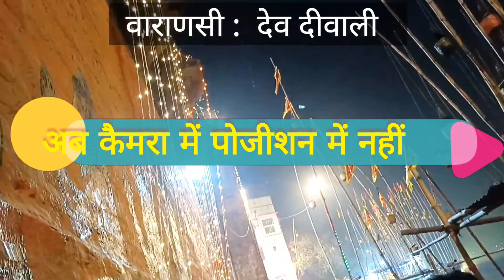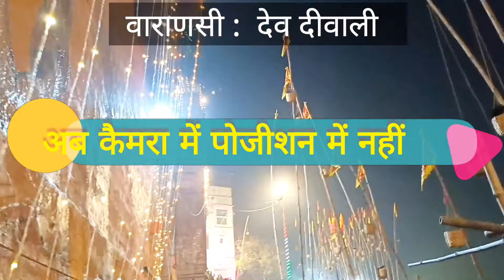Varanasi Dev Dipawali 2022 || Dev Dipawali special || देव दीपावली बनारस|| Dev Dipawali Banaras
Varanasi Dev Dipawali 2022
PN FRIENDS VLOGS
PN FRIENDS VLOGS
नमःपार्वती पते

स्वयं देव उतरते हैं हमारी मोक्षनगरी काशी में देव दीपावली के दिन महादेव का स्तुति वंदन करने के लिए।

सृष्टि के संचालक भगवान विष्णु अपनी चातुर्मासीय योगनिद्रा में लीन होते हैं। इसलिए देवोत्थानी एकादशी को श्रीहरि जब अपनी योगनिद्रा त्याग कर जागृत होते हैं तोउनके स्वागत में कार्तिक शुक्ल पूर्णिमा की पावन तिथि को महादेव की नगरी काशी पावन घाटों पर दीपोत्सव मनाकर श्री हरि और मां लक्ष्मी का साथ में अर्चन-वंदन किया जाता है।

पौराणिक मान्यता के मुताबिक देवगण स्वर्ग से उतर कर इस प्रकाश पर्व के साक्षी बनते हैं। इसी कारण यह उत्सव देव दीपावली के नाम से जाना जाता है। कार्तिक पूर्णिमा की संध्या बेला में कल-कल बहती सदानीरा गंगा के तट पर बसी काशी के घाटों पर जब वैदिक मंत्रों के बीच शास्त्रोक्त विधि से प्रज्ज्वलित लाखों दीपों की साक्षी में महाआरती का अनुष्ठान किया जाता है, तो चहुंओर दिव्य आभामंडल की सृष्टि हो जाती है।

इस अवसर पर महारानी अहिल्याबाई द्वारा बनवाए गए पंचगंगा घाट का भव्य दीप स्तंभ 1001 दीपों की लौ से जगमगा कर प्रत्येक भावनाशील श्रद्धालु को ‘तमसो मा ज्योर्तिमय’ का पावन संदेश देता प्रतीत होता है। ज्योतिषीय गणना के अनुसार कार्तिक पूर्णिमा के दिन चंद्रमा ठीक 180 डिग्री के अंश पर होता है तथा इस दिन चंद्रमा से निकलने वाली किरणों का दिव्य विकिरण मन-मस्तिष्क में सकारात्मक भावों का संचार करता है।
PN FRIENDS VLOGS
एक अन्य पौराणिक प्रसंग जो कार्तिक पूर्णिमा पर आयोजित किए जाने वाले काशी के देव दीपावली उत्सव को आधार देता है, वह है महादेव द्वारा महाअसुर ताड़कासुर के तीन महाबलशाली पुत्रों का अंत कर देवशक्तियों को भयमुक्त करना। स्कन्द पुराण के कथानक के अनुसार शिवपुत्र कार्तिकेय द्वारा तारकासुर के वध से क्रोधित उसके तीनों पुत्रों तारकाक्ष, कमलाक्ष और विद्युन्माली ने पिता की मृत्यु का बदला लेने के लिए घोर तपस्या से ब्रह्मा जी को प्रसन्न कर ऐसा विलक्षण वरदान प्राप्त कर लिया कि उन्हें जीतना असंभव हो गया।

वरदान के क्रम में उन तीनों महाअसुरों ने असुर शिल्पी मयदानव से अंतरिक्ष में तैरने वाली तीन जादुई नगरियों स्वर्णपुरी, रजतपुरी और लौहपुरी का निर्माण कराया। इन असुरों को ब्रह्मा जी से यह वर मिला था कि जब ये तीनों जादुई नगरियां अभिजित नक्षत्र में एक सीधी रेखा में आएं और उस वक्त यदि कोई क्रोधजित महायोगी असंभव रथ पर सवार होकर उन पर असंभव बाण का संधान करे तो ही उनकी मृत्यु हो सके। इस अनूठे इस वरदान के कारण जब उन दानवों के आतंक से देवलोक में चहुंओर त्राहि त्राहि मच गई तब देवशक्तियों की प्रार्थना पर भगवान शिव ने उन असुरों के अंत के लिए एक माया रची।

असंभव रथ को आकार देते हुए उन्होंने पृथ्वी को अपना रथ बनाया जिसमें सूर्य व चंद्रमा उस रथ के पहिये बने, ब्रह्मा जी सारथी और विष्णु जी बाण बने मेरुपर्वत उनका धनुष बना और नागराज वासुकि उस धनुष की प्रत्यंचा। इस तैयारी के साथ काम दहन करने वाले महायोगी शिव ने अभिजित नक्षत्र में उन तीनों पुरियों के एक सीध में आते ही अपने विलक्षण बाण का संधान कर उन तीनों पुरियों का उनमें मौजूद तीनों महादैत्यों के साथ अंत कर दिया। वह पावन तिथि थी, कार्तिक पूर्णिमा। तब उन तीनों महाअसुरों के आतंक से मुक्त होने की खुशी में सभी देवताओं ने काशी के घाटों पर दीप जलाकर दीपोत्सव मनाया। वह शिव नगरी की प्रथम देव दीपावली थी।

हमें इस पौराणिक कथानक के पीछे निहित तत्वदर्शन को आधुनिक संदर्भ में समझने की जरूरत है। अध्यात्मवेत्ताओं ने मानव शरीर के तीन स्तर बताए हैं-स्थूल, सूक्ष्म और कारण। व्यक्तित्व के संपूर्ण विकास और मानव जीवन के चरम लक्ष्य की सिद्धि के लिए इन तीनों शरीरों का पूर्ण जागरण अनिवार्य है। शिव आदियोगी हैं। उनकी कृपा के बिना यह जागरण संभव नहीं। दैहिक, दैविक और भौतिक, तीनों स्वरूपों के अज्ञान जनित दुगरुणों का नाश करने में सिर्फ महायोगी शिव ही सक्षम हैं। इसलिए वे त्रिपुरांतक कहलाते हैं। त्रिपुरारी पूर्णिमा इन्हीं महायोगी को नमन का पावन पर्व है।

कुछ अन्य रोचक पौराणिक प्रसंग भी इस पर्व की महत्ता बताते हैं। एक बार काशी के राजा दिवोदास ने देवताओं की किसी बात पर नाराज होकर उनका अपने राज्य में प्रवेश प्रतिबंधित कर दिया तब भगवान शंकर ने दिवोदास व देवों में सुलह करवाई जिस पर देवताओं ने काशी में प्रवेश कर कार्तिक पूर्णिमा के दिन दीपावली मनाई।

एक अन्य मान्यता है कि इसी दिन प्रलयकाल में वेदों की रक्षा के लिए तथा सृष्टि को बचाने के लिए भगवान विष्णु ने अपना प्रथम मत्स्य अवतार धारण किया था। महाभारत के विनाशकारी युद्ध में योद्धाओं और सगे संबंधियों की मृत्यु से दुखी महाराज युधिष्ठिर ने अपने भाइयों के साथ गढ़मुक्तेश्वर में कार्तिक पूर्णिमा के दिन स्रान व यज्ञ किया था। तभी से कार्तिक पूर्णिमा पर गंगा स्नान की परंपरा शुरू हो गई।

इस दिन चंद्र जब आकाश में उदित हो रहा हो उस समय शिवा, संभूति, संतति, प्रीति, अनुसूया और क्षमा इन छह कृतिकाओं का पूजन करने से शिव जी की प्रसन्नता प्राप्त होती है। इस दिन कृतिका में भूतभावन के दर्शन करने से महादेव की कृपा बनी रहती है।

आप सभी को देव दीपावली व कार्तिक पूर्णिमा की हार्दिक शुभेच्छा ❤🙏

PN FRIENDS VLOGS

PN FRIENDS VLOGS